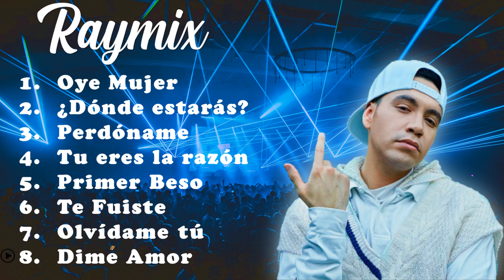Raymix🔥🤠 Cumbias MIX para bailar 💃🏻🕺🏻